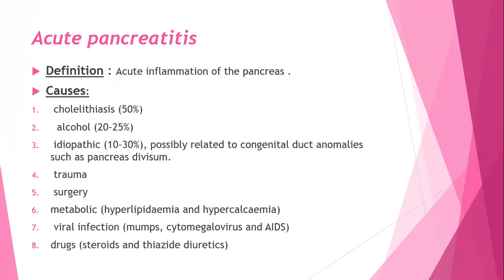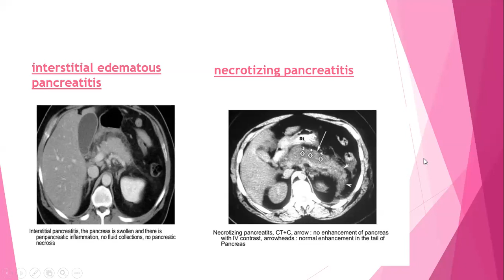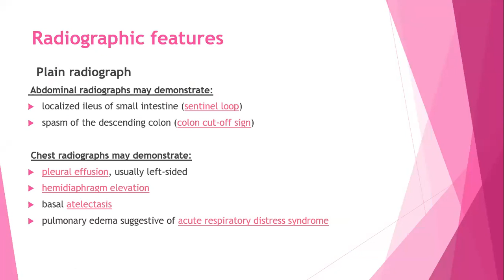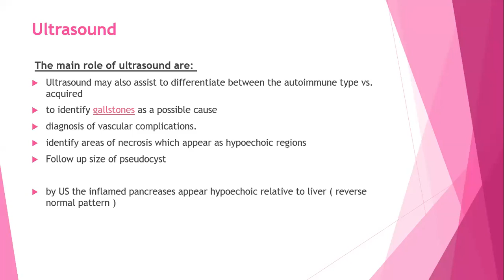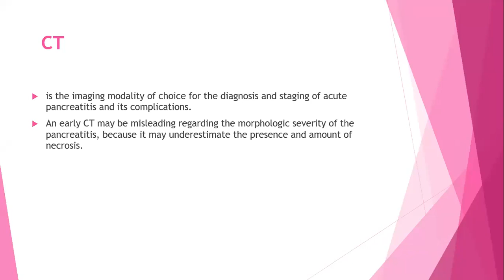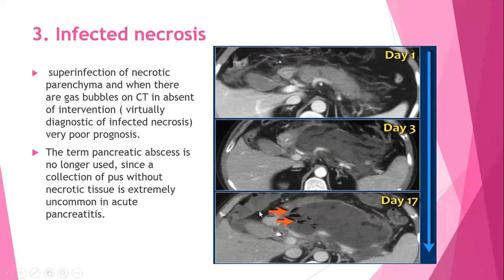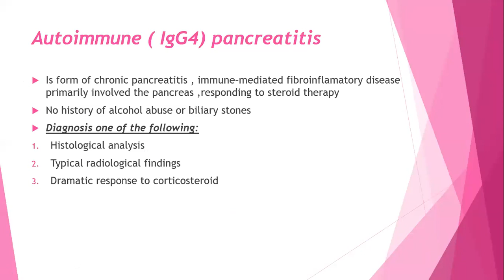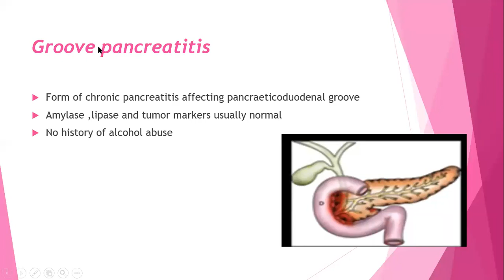Acute pancreatitis + pseudo aneurysm